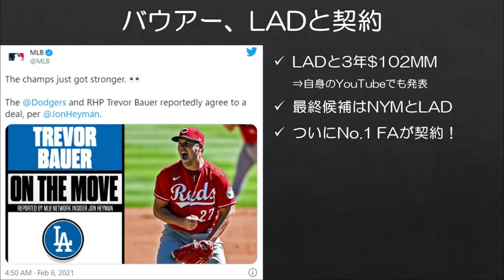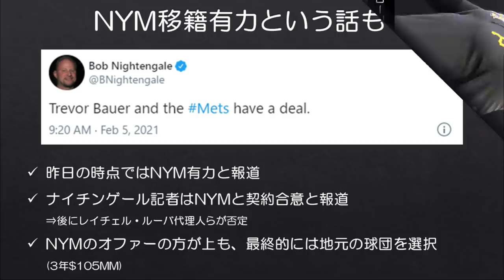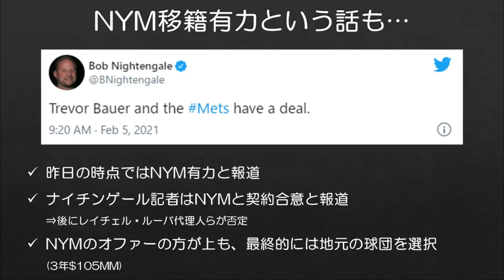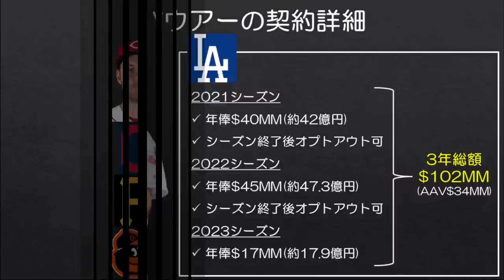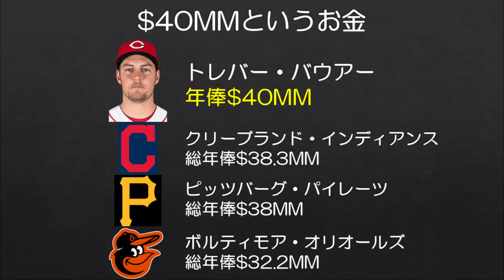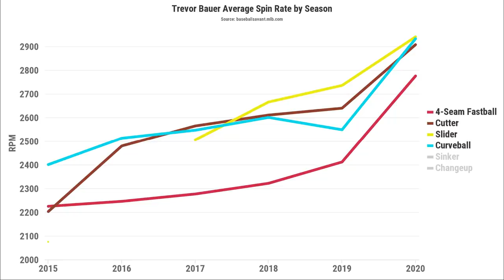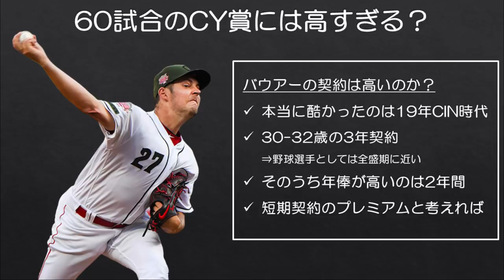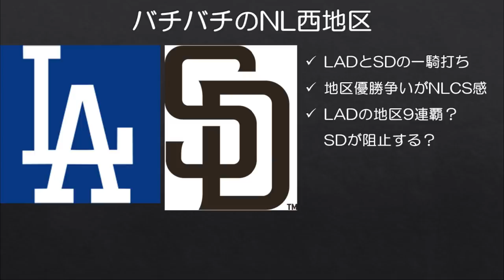【MLB】年俸最高47億円！バウアーが昨年世界一ドジャースと3年約107億円で契約！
年俸が途方もなくて笑っちゃう。

昨年NLサイ・ヤング賞に輝き、このオフFA選手の中で去就が最も注目されていたトレバー・バウアーがロサンゼルス・ドジャースと3年総額1億200万ドル(約107億円)の契約で合意し、本人も自身のYouTubeチャンネルでドジャース入りを発表しました。

ドジャースに対抗すべく同じ地区のサンディエゴ・パドレスがこのオフ積極的に補強を進めていましたが、ドジャースもかなり大きく動いてきましたね。

■当たり前ですが日本には連れて来れませんでした。
【バカ計算】ビールを売りまくって、バウアーさんをベイスターズに連れて来たい